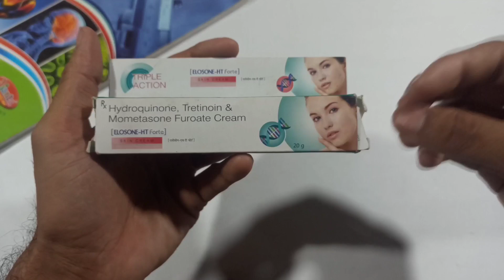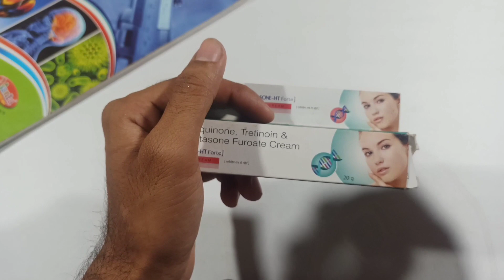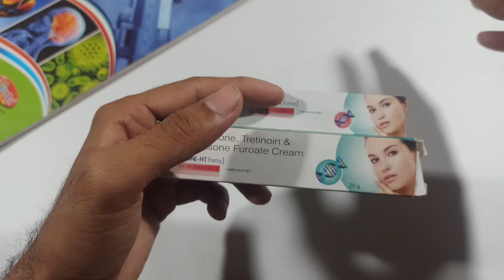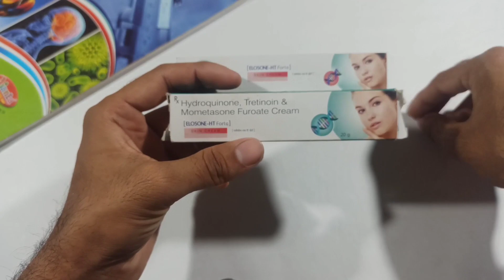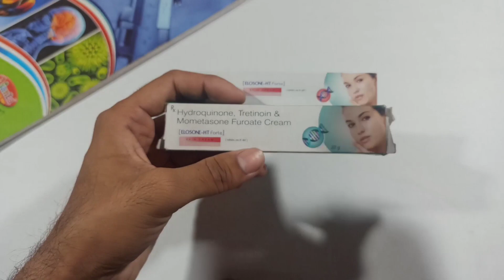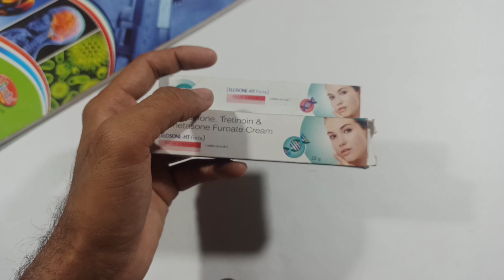ELOSONE HT Skin Cream | Best Cream For Pigmentation,Melasma,Darkspot,Tanning,Mark | Elosone Review